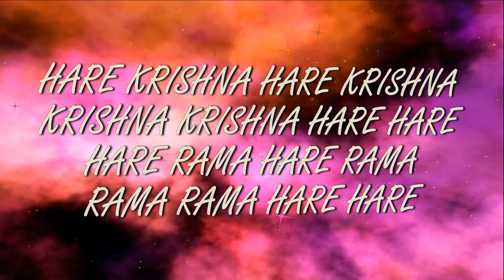21.04.2019 Temple New Purushottama kshetra ISKCON Dnipro Ukraine